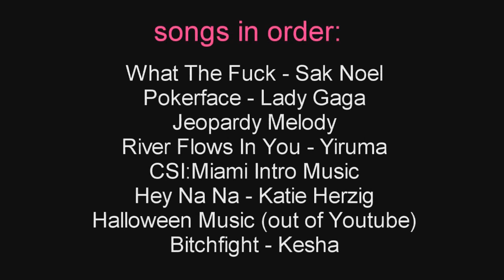вσdу σf ρяσσf ✖ CRACK VIDEO #2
w a t c h in {720p} ♥

SONGS ARE ALL AT THE END! ;D

Haha, sorry but I'm quite addicted to this show :P
hope I'll get some new song ideas, to make more of them.
I don't know why, but I LOVE making any fun videos lately :)

and yepp I took a tune out of this BRILLIANT crack video :P sorry.